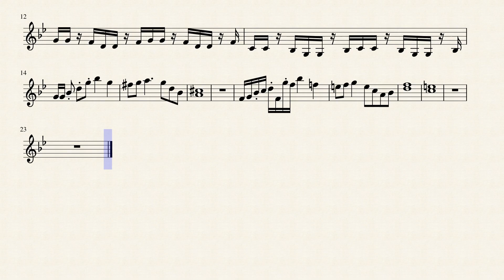Song That Might Play When You Fight Sans (Undertale) - Violin Solo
My take of the music piece by Toby Fox "Song That Might Play When You Fight Sans" from Undertale. Hope you like it! (it would be appreciated if you subbed :D)